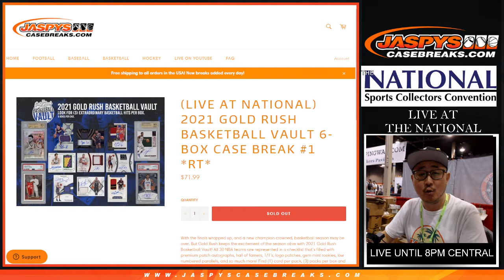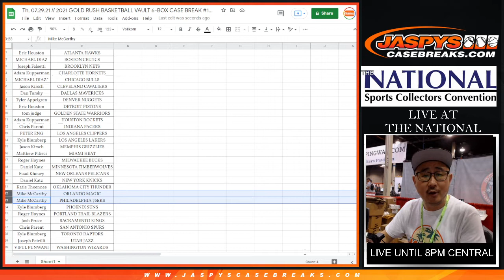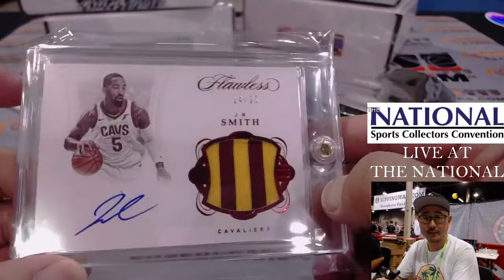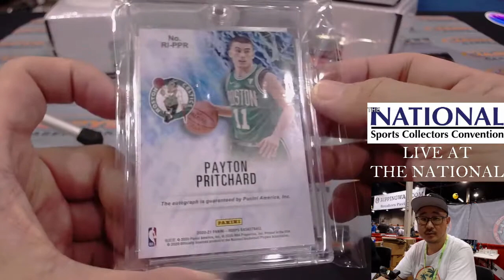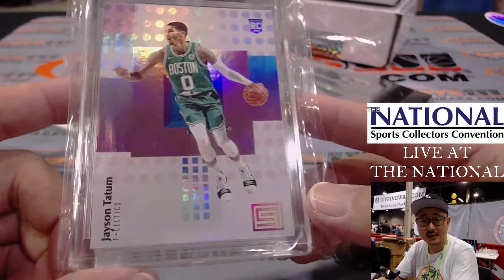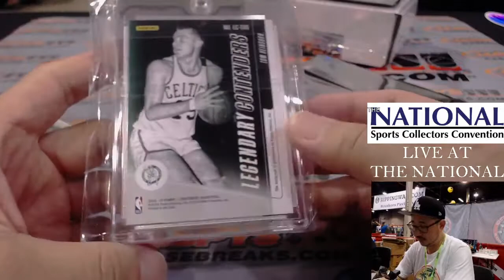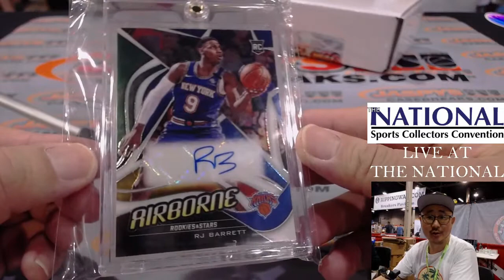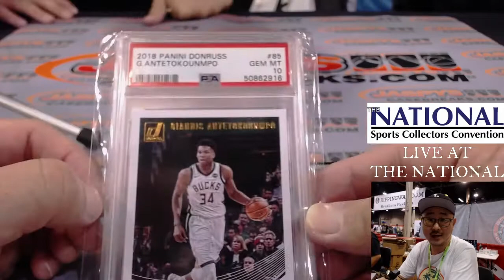Th, 07.29.21 // 2021 GOLD RUSH BASKETBALL VAULT 6-BOX CASE BREAK #1 *RT*